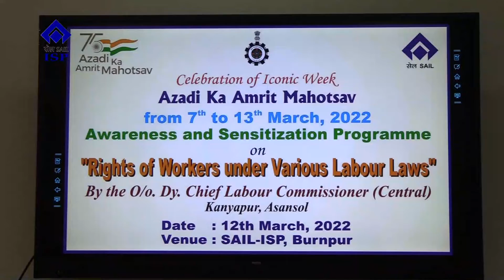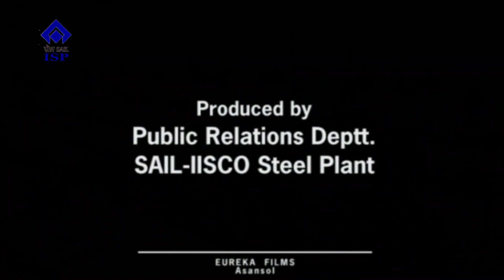0758 12 03 2022 Awareness and Sensitization Programe on “Rights of Workers Under Various Labour Laws